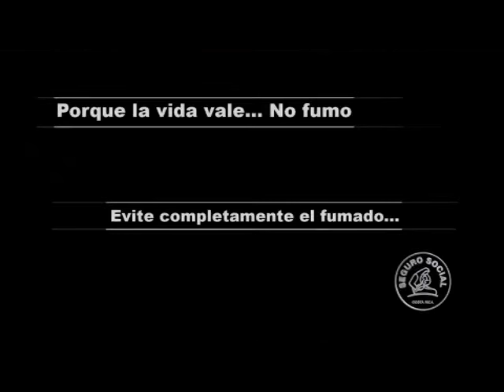10 TESTIMONIOS CANCER final